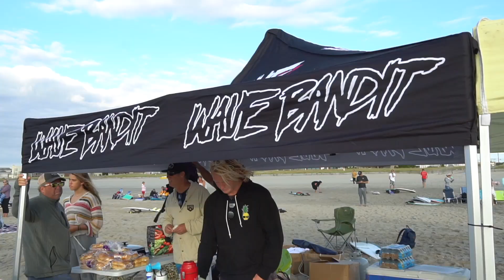I can't BELIEVE we FOUND a WAVE here!?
Surfing in New Jersey is about to get epic!! The Hurricane surf is coming & the novelty wave session is ON!! I actually can't believe we found this wave breaking today after a skeleys let down in the bay. Thanks for the stoke!! SEE YOU TOMORROW!! - Ben

Gelatin Nature
Ooyy

Dog on a Rope
Devil and the Perfects

I Just Know It
Carlton Lees

Ain't No Game
Wanna Beat

Free Me
One Drop Culture

In a Manner
The Hoarders